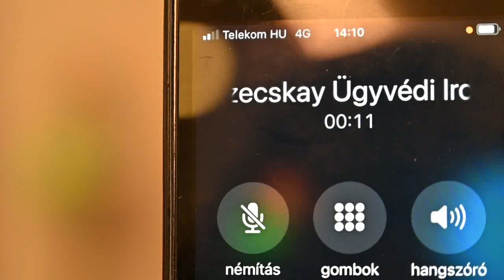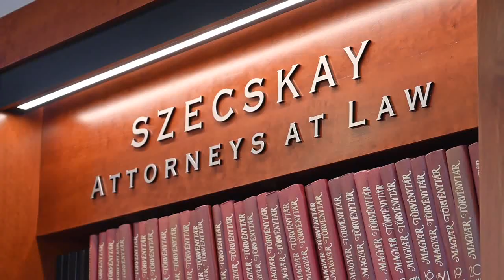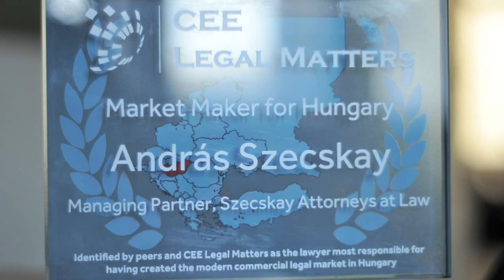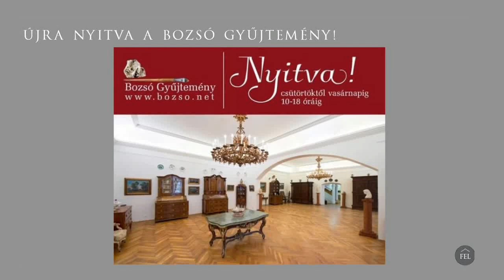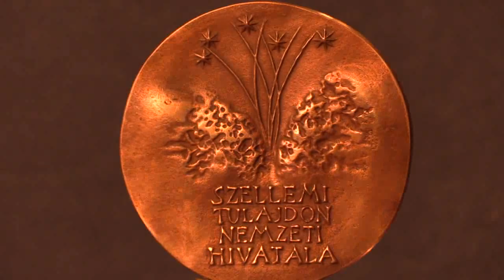Jedlik Ányos-díjat kapott Dr. Szecskay András, a Szecskay Ügyvédi Iroda alapítója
Dr. Szecskay András, a Szecskay Ügyvédi Iroda alapítója és irodavezető partnere
a Magyar Iparjogvédelmi és Szerzői Jogi Egyesület elnöke

Jogi diplomáját 1973-ban szerezte meg az Szegedi József Attila Tudományegyetem Állam- és Jogtudományi Karán, summa cum laude minősítéssel. 1975 óta a Budapest Ügyvédi Kamara tagja. 1975 és 1992 között az SBGK Budapesti Ügyvédi és Szabadalmi Iroda, 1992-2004 között pedig a Moquet Borde & Associés francia nemzetközi ügyvédi iroda partnere. 1990-ben részt vett az ottawai Canada-Eastern European Lawyers Internship programban. Szakterülete elsősorban a peres- és választottbírósági eljárások, vállalatfelvásárlási ügyletek, vállalat- és beruházás finanszírozás, valamint a szellemi alkotások joga. A Budapesti Ügyvédi Kamarában először titkárként, ezt követően több cikluson keresztül elnökségi tagként, 2002 és 2019 között a nemzetközi kapcsolatokért felelős elnökhelyettesként tevékenykedik. Kamarai tevékenysége mellett számos hazai és nemzetközi szervezetben vesz részt aktívan.

A Magyar Kereskedelmi és Iparkamara Kereskedelmi Választottbíróságának és a Nemzeti Agrárgazdasági Kamara Állandó Választottbíróságának névjegyzékében felvett választottbíró. 1993 óta a Kecskemét Város Bozsó Gyűjtemény Alapítvány, 2008 óta pedig a Budapesti Fesztiválzenekar Alapítvány kuratóriumi tagja.

Rendszeresen tart előadást hazai és nemzetközi konferenciákon, valamint szerzője, illetve társszerzője számos hazai és külföldi cikknek, szakmai publikációnak.

Elismerései: A jog szolgálatában életműdíj (2019), Deák Ferenc-díj (2014), a Pro Collegium Advocatorum Ügyvédségért díja (2011), Köztársasági Érdemrend lovagkeresztje (2008), Kiváló ügyvéd-díj (20003), Eötvös-díj (2000).